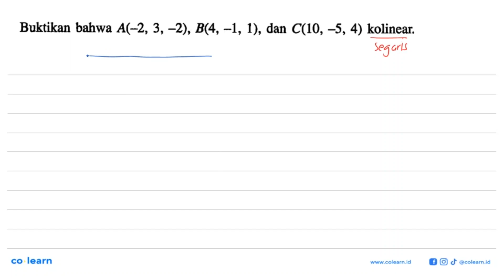Buktikan bahwa A(-2, 3, -2), B(4, ~1, 1), dan C(1O, -5, 4) kolinear;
Topik atau Materi: Operasi Hitung Vektor - Skalar dan vektor serta operasi aljabar vektor - ALJABAR - Matematika Kelas 10 SMA - K-13 revisi

Sumber Soal: Matematika kelas 10, K-13 revisi, KMN 2018 , Erlangga

00:00 : Bedah Soal
01:00 : Konsep, rumus dan pengertian Operasi Hitung Vektor
01:18 : Langkah penyelesaian soal
00:56 : Jawaban akhir
01:26 : Penutup